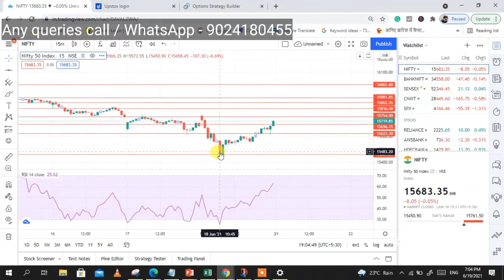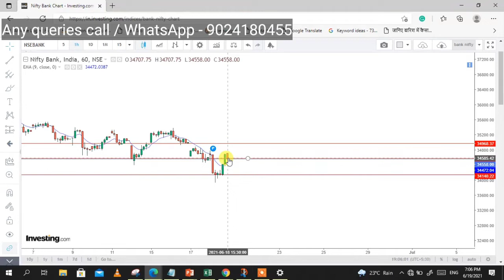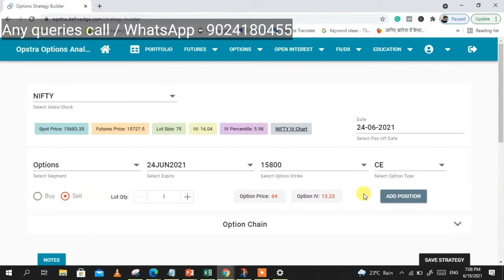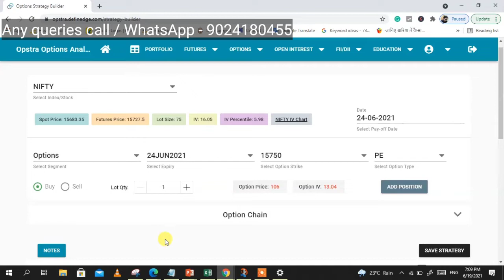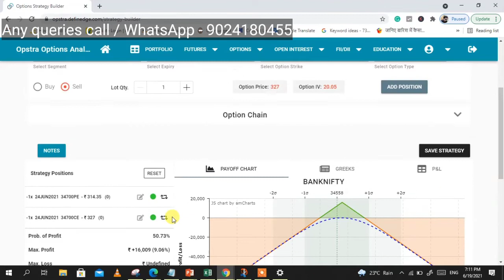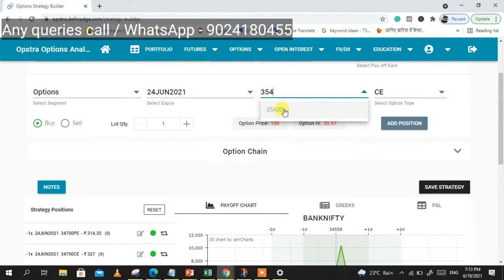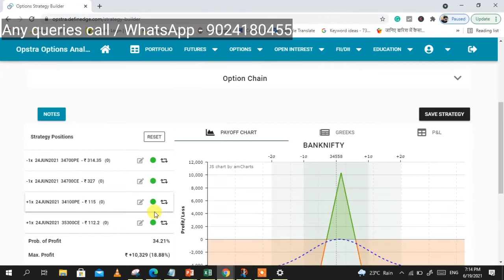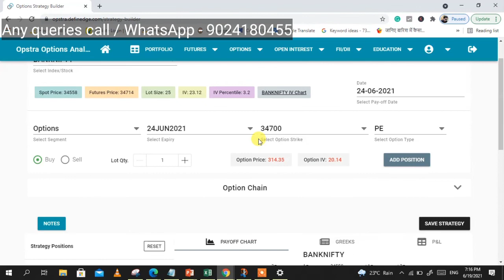Next Week Nifty And Banknifty Strategies | Next Week Strategy | Money Management